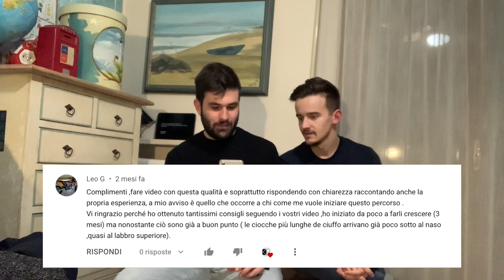CAPELLI VOLUMINOSI IN UN MINUTO?!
▶BaByliss Spazzola Rotante ad Aria Calda
Recensione Spazzola Rotante ad Aria Calda BaByliss - Acconciature sempre perfette e controllate!

Ciao ragazzi e benvenuti in un nuovo video! Oggi vogliamo recensirsi un prodotto davvero interessante per realizzare acconciature voluminose.
Si tratta di una spazzola rotante... che asciuga i vostri capelli!
Seguite il video fino alla fine per scoprire come realizzare delle semplici acconciature con la spazzola phon rotante BaByliss.

▶ACQUISTA BaByliss Spazzola Rotante ad Aria Calda

Vi ricordiamo inoltre che se utilizzate il codice KARTER su avrete il 10% sui vostri acquisti!